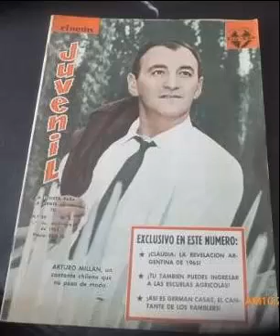MUDOS TESTIGOS - ARTURO MILLAN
AÑOS 60
SELLO DISCOGRAFICO : RCA VICTOR